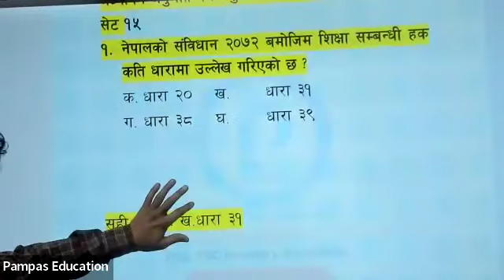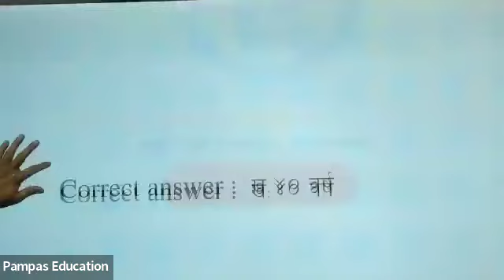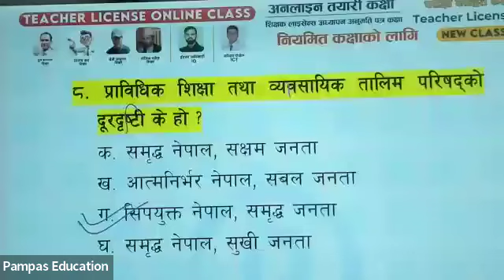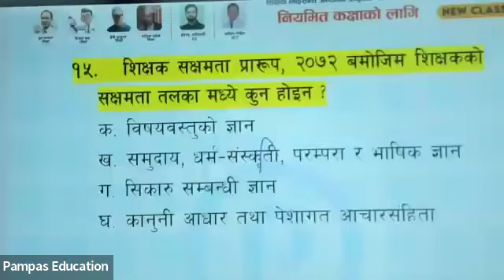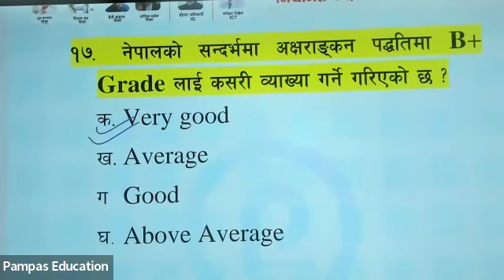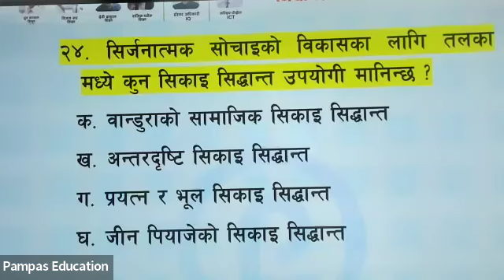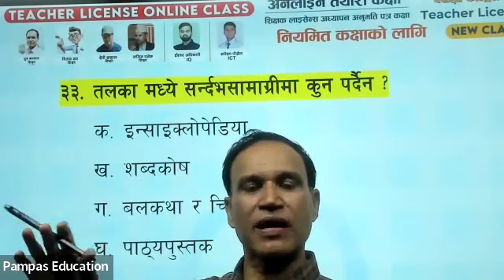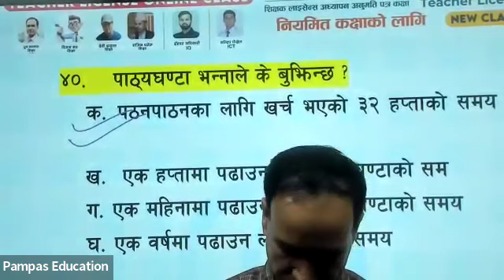QAD Session Teacher License || Dhurba sir || 2081/07/20